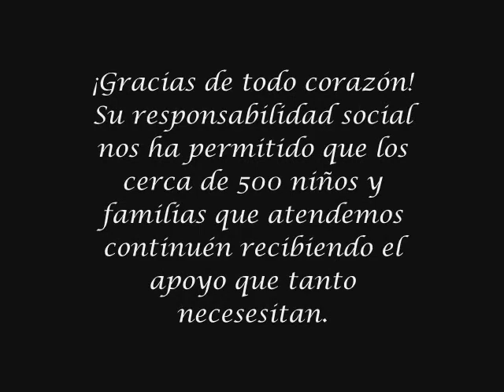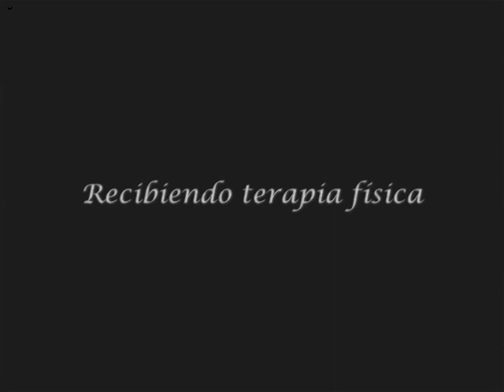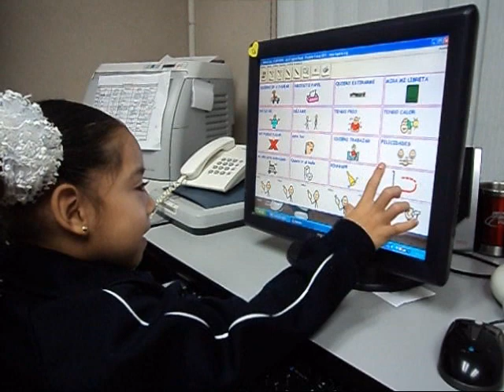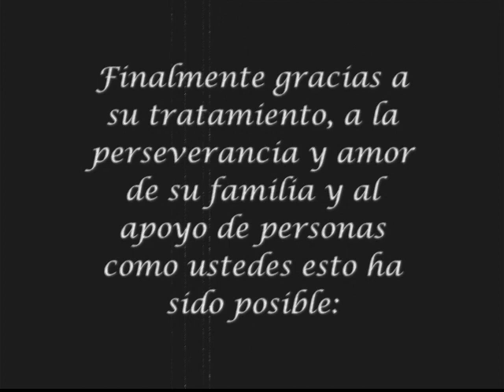Esto es posible gracias a ti.wmv